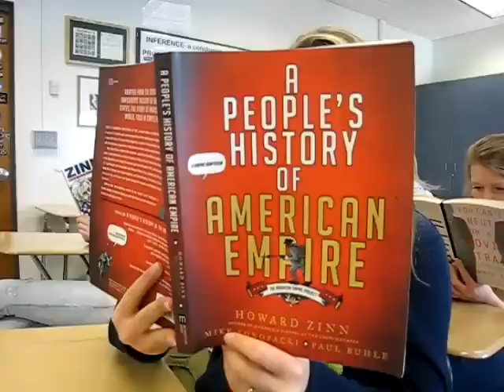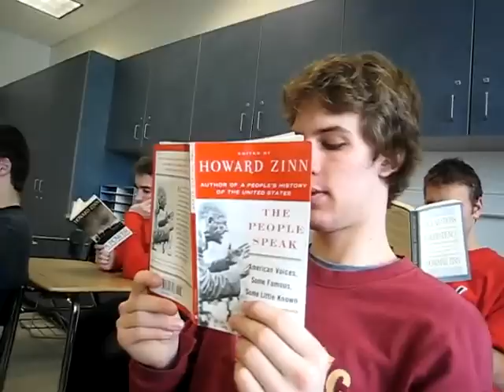Howard Zinn Tribute Kennett High School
We interrupt this school day to learn.